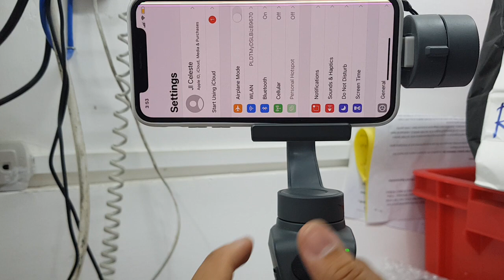OM2 unit test / HQ-1464